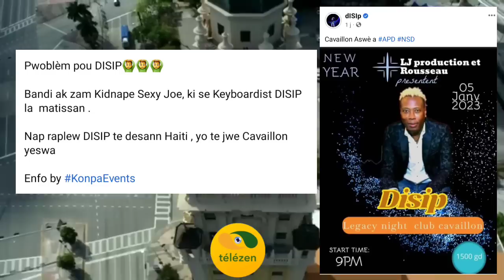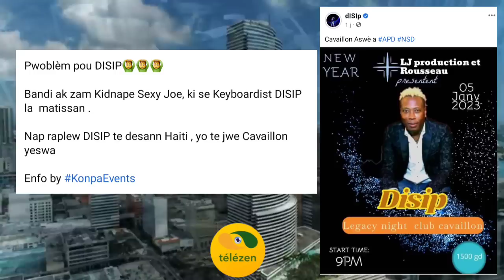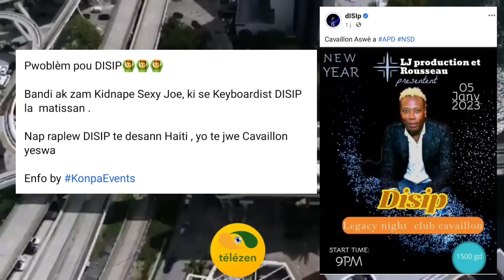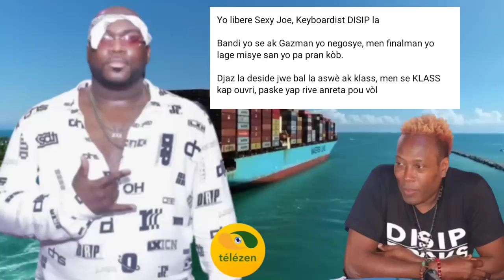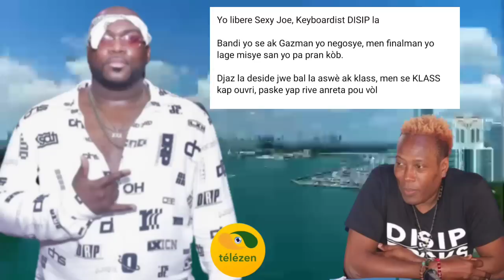Gazzman dlo nan 😭 apre sak rive disip haiti a 🤔 izo kidnape keyboarddist la.